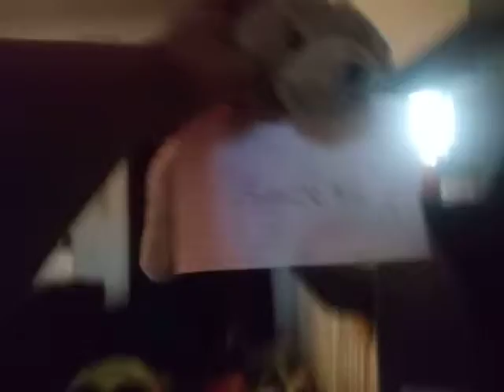Survivor plush tribal council voting ep 12